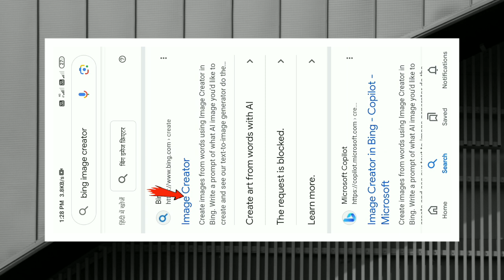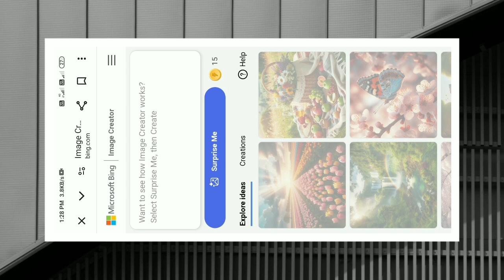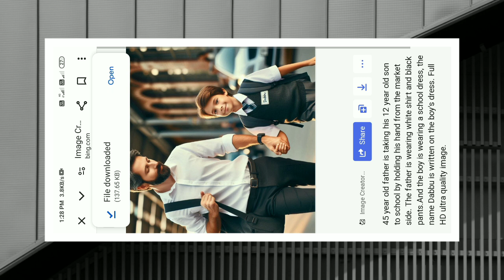how to make ai image creator | ai bing image generator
Your Question 🔍
Wx editor
image creator
ai photo creator
ai image generator login kaise kare
ai image generator prompt
ai image generator holi
ai image creator instagram
ai image generator new trend
ai image
ai image generator
bai image creator